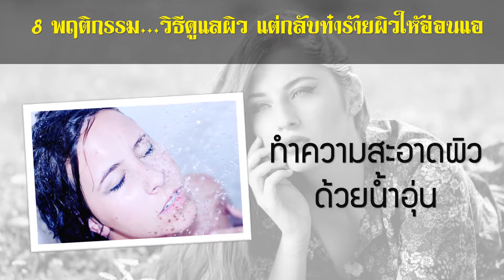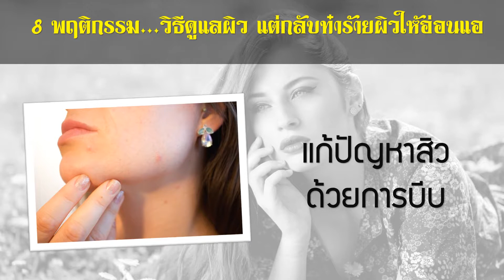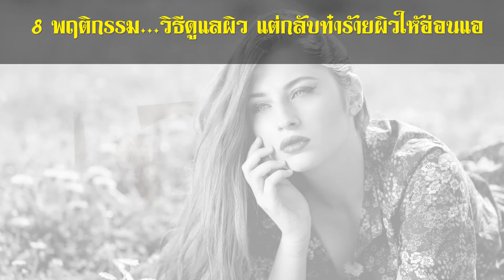เข้าใจผิดมาตลอด 8 วิธีดูแลผิวที่ทำบ่อยๆ เสี่ยงหน้าพัง ผิวเสียแห้งกร้านไม่รู้ตัว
หน้าพังผิวแห้งกร้าน ไม่ใช่เรื่องเล็กๆ แน่ใจมั๊ยคะว่าเราดูแลผิวถูกต้องแล้ว มาดูกันว่าพฤติกรรมเสี่ยงเหล่านี้คุณยังทำอยู่หรือไม่ ถ้ายังทำอยู่ หยุดก่อนที่ผิวจะเสียมากไปกว่านี้